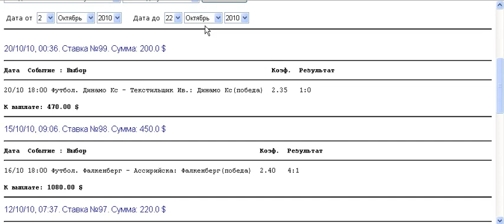Dinamo Ks - Tekstilshchik 1:0 | betonfixed.bloger.hr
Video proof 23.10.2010